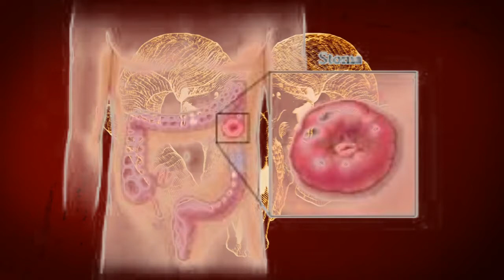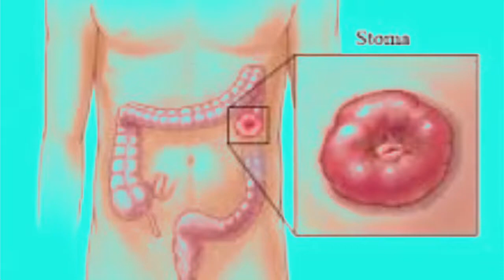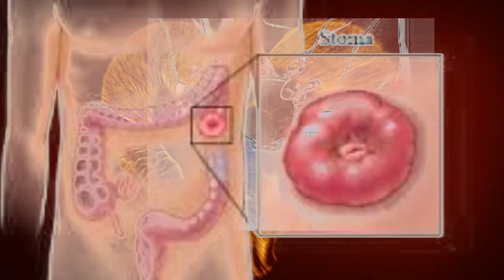CHAIN YOUR BALLS: THE ROCKET RADIO SHOW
ROCKET RADIO SHOW WITH SAMANTHA STANLEE
ADULTS ONLY
ADULT CONTENT
NO CHILDREN
NO MORONS
NO LEFTIES
WHEN CHAINING YOUR BALLS DO NOT FORGET YOUR KEY. KINDA EMBARRASSING YO HAVE TO HEAD DOWN TO THE ER AND HAVE THEM USE BOLT CUTTERS TO GET IT OFF. LOLZ.